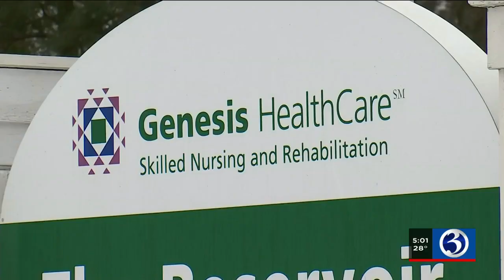VIDEO: CT's first nursing home resident, staff receive COVID vaccine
Connecticut continues to make history. Today, residents in nursing homes are getting their first COVID vaccines.